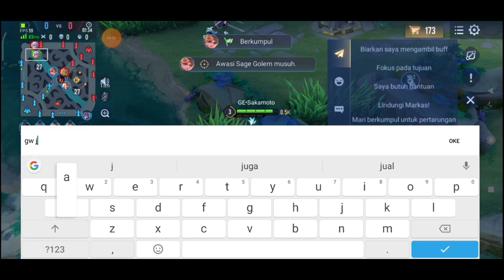gameplay Mod Skin Aov Lienquan Mobile ROV, Kirito Allain Alicization 1.51.1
Follow Instagram ku, yang mau request mod skin atau gameplay tinggal Dm aja ya , sipp.

••• Link Mod Skin : Di komentar semua

Link Cara hapus mod skin : menit Deket akhir
( Masih di buat )

Link Cara Pasang mod skin : menit Deket awal awal
(Masih di buat )

Link Lewati sub2sub
(Entahlah ini g tau bakalan make lagi atau engga)

untuk cara lewati sub2 unlock  bisa liat di youtube ada banyak

Fix animasi Untuk Hp low/snapdragon:
( malas banyak copyerr  )

Cara Hapus Mod skin aov :
(Klik pengaturan saat di menu loby,, klik umum lalu ada  klik ulang pengaturan tempatnya di pojok kanan bawah lalu klik oke)

Cara Pasang Ekstrak, com.garena.game.kgid, ekstrak ke , buka android/data/ nah di situ ada com.garena.game.kgid lalu tempel disitu, dan, ganti semua, intinya paste di situ